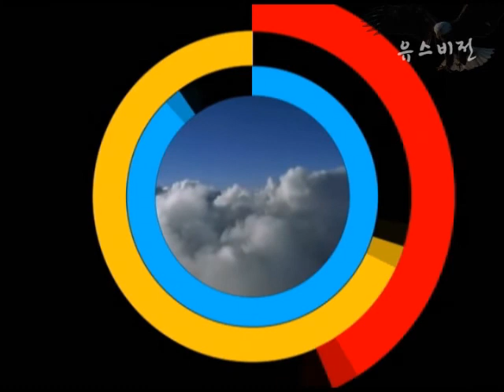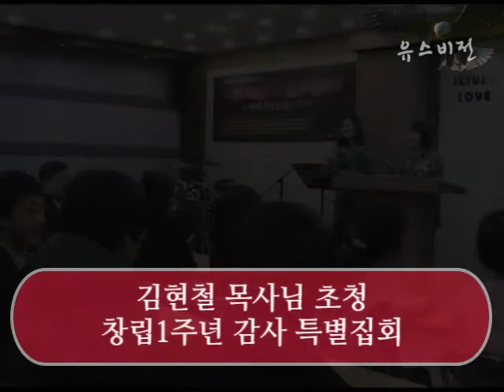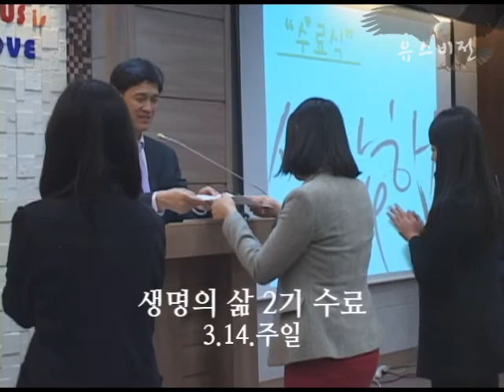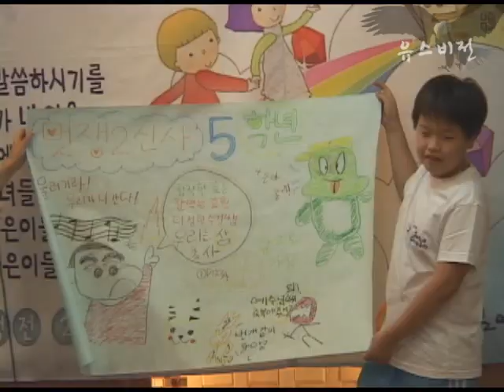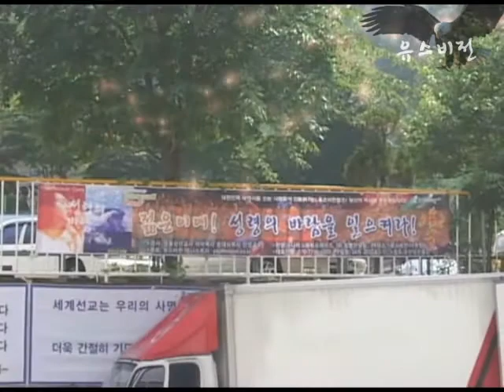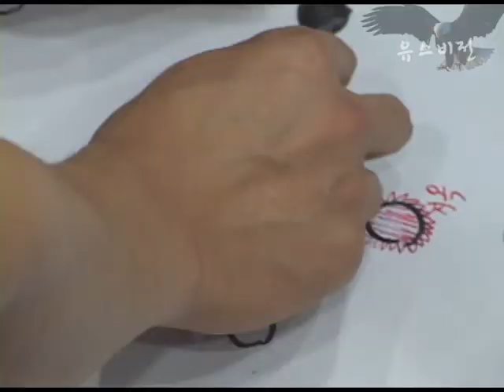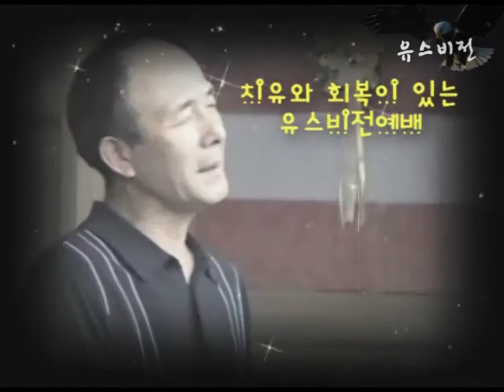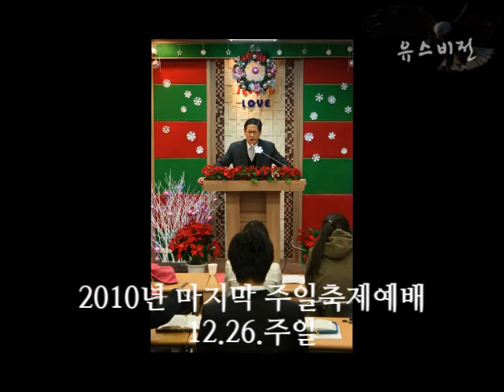2010년 송구영신영상-주님이꿈꾸신교회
2010년 송구영신영상-주님이꿈꾸신교회

우리 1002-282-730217    예금주:장용성
농협 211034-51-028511  예금주:장용성
농협 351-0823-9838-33   예금주:유스비전선교회
신한 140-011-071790       예금주:유스비전선교회
국민 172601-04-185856  예금주:유스비전선교회
우리 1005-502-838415     예금주:유스비전선교회
농협 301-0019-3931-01    예금주:주님이꿈꾸신교회
새마을금고 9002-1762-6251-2  예금주:주님이꿈꾸신교회

(support)
스탠다드차드은행 SWIFT CODE : SCBLKRSE
계좌번호(Account No) : 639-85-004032
영문이름(Name) : Jang Yong Sung
전화번호(Cell) : 011(국제전화 인식번호)-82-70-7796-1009
영문명칭 : Standard Chartered BANK